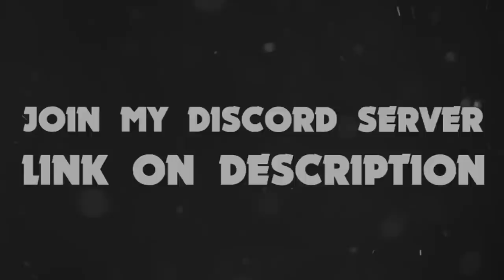BARLEY VS DYNAMIKE | 5X5 SHOWDOWN - Brawl Stars